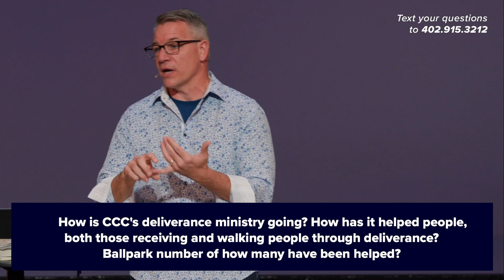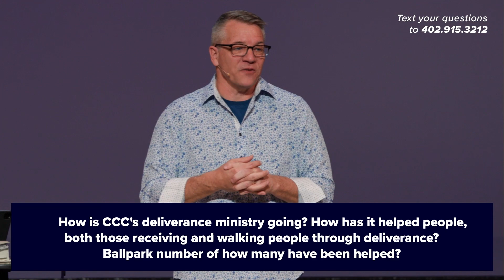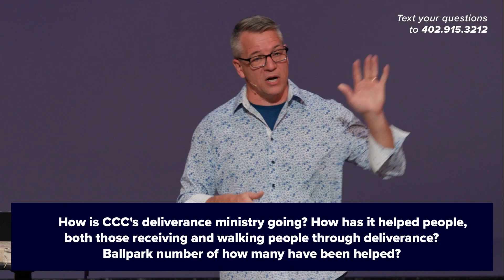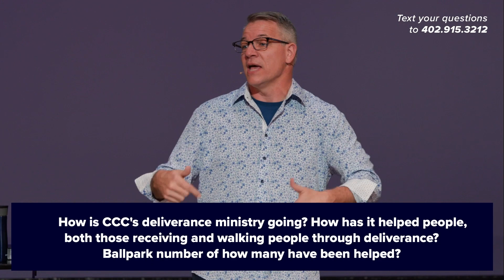How is the deliverance ministry?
Minister Mark Ashton answers questions: How is CCC's deliverance ministry going?